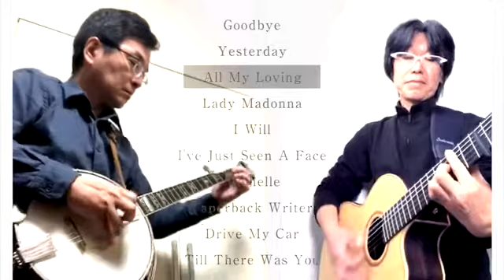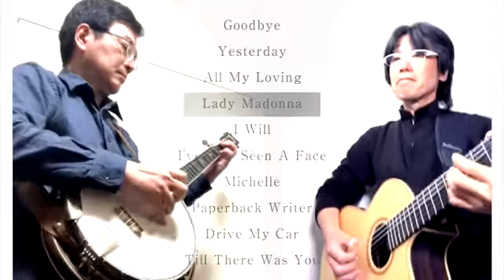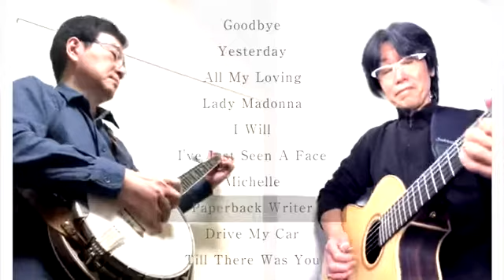Beatles Medley by Guitar & Banjo vol.1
Played by Masuda-Swingo. Banjo : Hiroshi Masuda, Guitar : Shingo Takahashi.